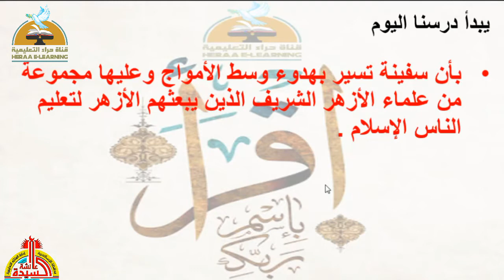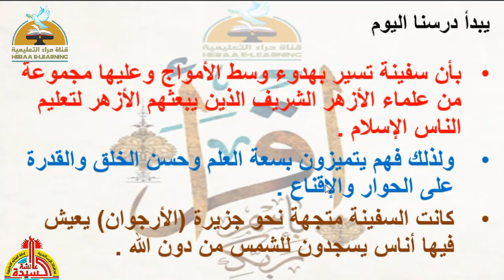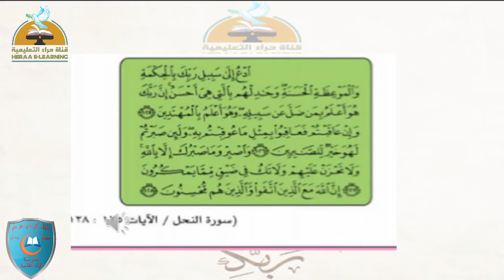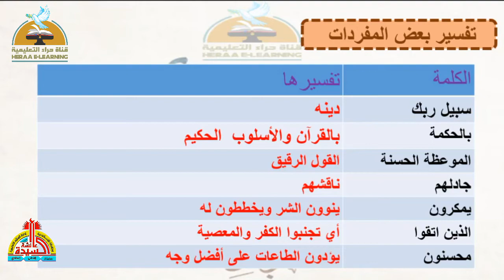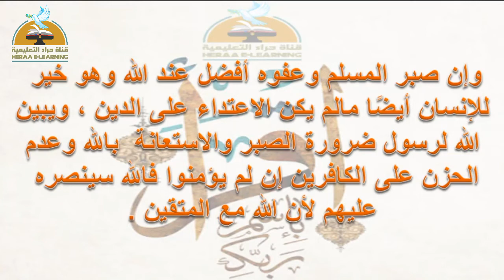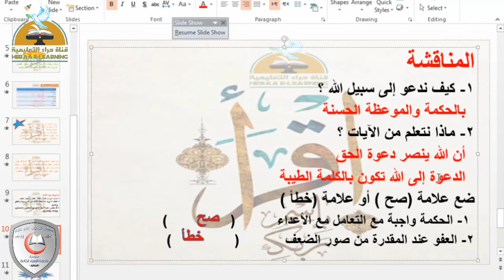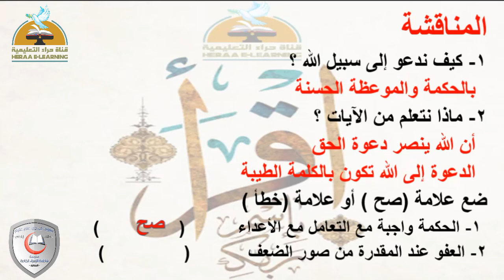بالحكمة والموعظة الحسنة- تربية دينية- سادسة ابتدائى#قناة_حراء_التعليمية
بالحكمة والموعظة الحسنة-تربية دينية#السادس_ الإبتدائى